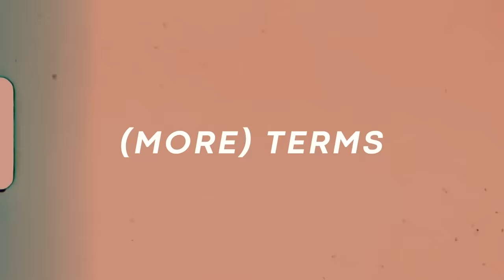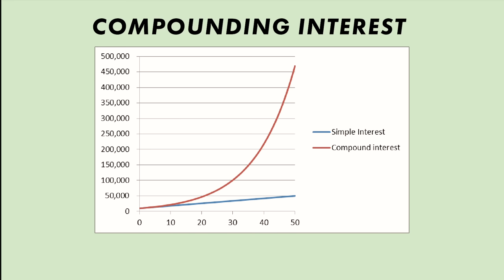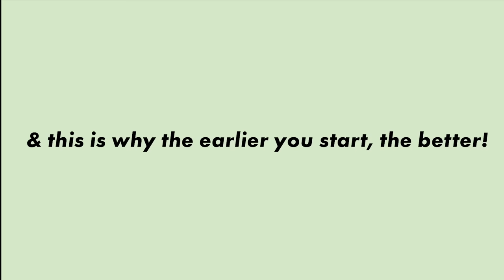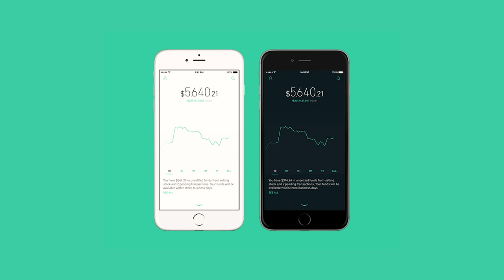How to Start Investing for Beginners | Tips For Your 20’s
Let's talk about how to start investing, shall we?

Here's some beginner educational knowledge for you to start your own journey of learning & investing:
Time stamps:
0:00 Intro
1:28 Steps to Investing
3:36 Financial Terms to Know
8:20 Best Beginner Investments

CAMERA GEAR
My Vlog camera
My Main Camera
Favorite Lens
Favorite small/cheap lens